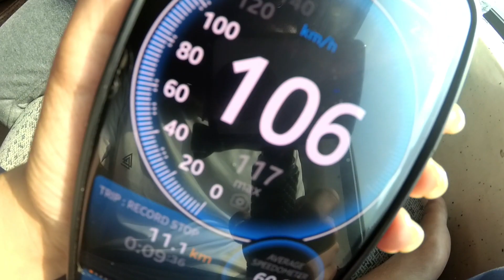20504||NDLS-DBRG RAJDHANI EXPRESS||PART-2||KATIHAR TO KYQ||TRAIN JOURNEY||RAILFAN||RAILVLOG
NEW DELHI TO DIBRUGARH TICKET FARE

1st AC = 6915
2nd AC = 5400
3rd AC= 4300

Dynamic Fare soo fare price fluctuate Up down

 20503/04 Dibrugarh Rajdhani frequency increased to 5 days a week from Weekly

Dibrugarh Rajdhani Express is one of the premier train in the exclusive fleet of Rajdhani Expresses of Indian Railways. It connects New Delhi in Delhi and Dibrugarh in Assam

1st set of Dibrugarh Rajdhani Express with numbered 12423/12424 goes via New Tinsukia, Mariani, Dimapur, Guwahati, New Bongaigaon, New Jalpaiguri, Katihar, Barauni, Patna Junction, पंडित दीन दयाल उपाध्याय जंक्शन, प्रयागराज जंक्शन, Kanpur Central to New Delhi.

2nd set of Dibrugarh Rajdhani Express with numbered 20503/20504 goes via Mariani, Dimapur, Guwahati, New Bongaigaon, New Jalpaiguri, Katihar, Samastipur, Muzaffarpur Junction, Hajipur, Chhapra Junction, Ballia, Varanasi, Lucknow Charbagh, Bareilly, Moradabad to New Delhi.

3rd set of Dibrugarh Rajdhani Express with numbered 20505/20506 goes via Dhemaji, North Lakhimpur, Harmuti Junction, Viswanath Charali, Rangapara North Junction, New Missamari, Rangiya, New Bongaigaon, New Alipurduar, New Jalpaiguri Junction, Katihar, Barauni Junction, Hajipur, Chhapra Junction, Ballia, Varanasi, Lucknow Charbagh. Bareilly,. Moradabad to New Delhi.

HIMACHAL VLOG